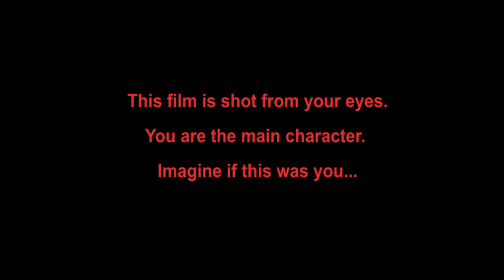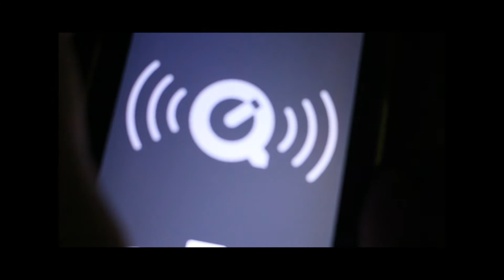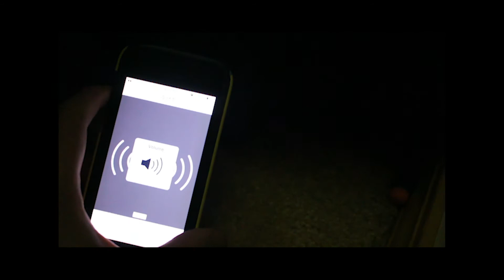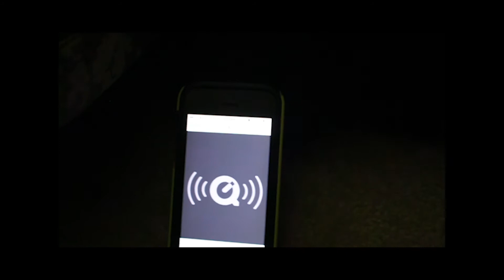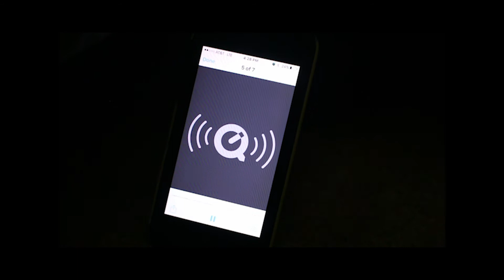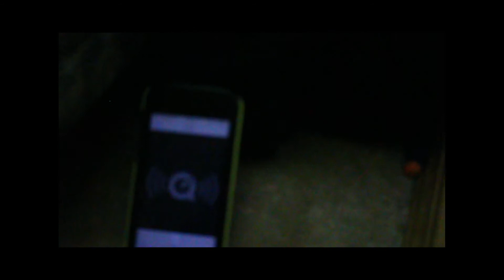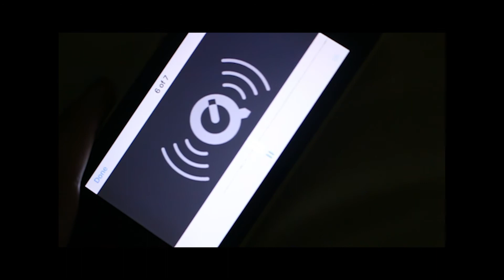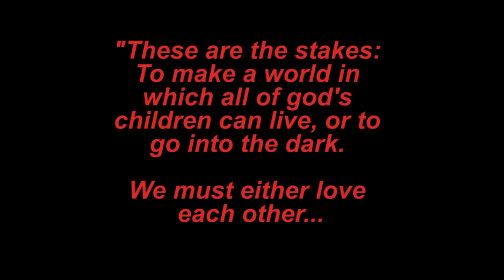A Basement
A Basement tells the dark story from the point of view of one person what would happen if a war with North Korea started. Two brothers are forced to hide in their basement and suffer from the effects of atomic fallout as the war rages on outside. The movie is shot from the point of view as if YOU are the main character, and these are your eyes.

I felt inspired to make this short film because I had a huge period of anxiety after the Bulletin of Atomic Scientists resetting the Doomsday clock back in January after what happened in Iran. I felt very scared about atomic warfare and even had to read therapy articles to calm down my internal fears. Even though I know a conflict like this is highly unlikely and the effects wouldn’t destroy all of humanity, I still feel that NO nuclear weapons is better for everyone in the world.

I encourage all those who see this short to please donate to ICAN and Global Zero to support their efforts of getting the number of Nuclear weapons down to zero. Huge progress has been made ever since the cold war, but zero is way better. I will also be sending this short to the world leaders of the world, to convince 15 more nations to ratify the Treaty on the Prohibition of Nuclear Weapons, so that it can go into full effect before the end of 2020. The more help we have the better.

Please note that I do not own these sound effects. Here’s the sources to the sounds I used